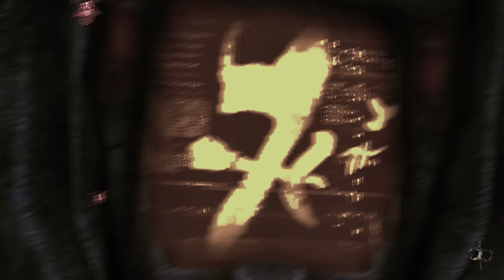GEARS OF WAR 2 Pelicula Completa en Español Latino | Historia Completa 4K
Gears of War 2 Historia Completa Español Latino 4K Xbox One X | Pelicula Completa

gears of war 2 gameplay español
gears of war 2 campaña español latino

Desarrollador:
Epic Games
Editor:
Microsoft
Género:
Acción, Shooter (Ciencia ficción)
Jugadores:
1-10 (Competitivo: 2-10 / Cooperativo: 2)
Idioma:
Textos en castellano, voces en castellano y manual en castellano
Lanzamiento:
7 de noviembre de 2008 (Pegi: +18)

Gears of War 2 es el segundo videojuego de la Serie Gears of War, siendo, al igual que su predecesor, del género de acción y disparos en tercera persona. Fue desarrollado por Epic Games y distribuido por Microsoft Studios. Su salida mundial fue el 7 de noviembre del 2008, de manera exclusiva para la consola Xbox 360.

Esta entrega es la secuela directa de Gears of War, lanzado 2 años antes. Narra lo sucedido después de la exitosa activación de la Bomba de Masa Ligera dentro de la Hondonada, a la que sorpresivamente logró sobrevivir la Horda Locust, volviendo con una fuerza aún más poderosa. La Coalición de Gobiernos Ordenados debe ahora encargarse de eliminar a la amenaza desde sus raíces.

El inicio de Gears of War 2 ocurre 6 meses después de lo acontecido en Gears of War. A pesar que gran parte de la horda Locust fue derrotada tras la detonación de la Bomba de Masa Ligera, la explosión también trajo severas consecuencias a la población humana al provocar que la Imulsión, una sustancia fosforescente en estado líquido, vaporizara y emergiera del subsuelo causando mortales enfermedades pulmonares a la raza humana. Mientras los humanos buscan sobrevivir a esta nueva amenaza, un nuevo y coordinado ataque Locust logra hacerse con algunas capitales humanas, que lentamente van cediendo frente a la ofensiva enemiga. La humanidad cuentan entonces con un último refugio, la antes impenetrable meseta Jacinto, desde el que se planea un último y desesperado contraataque: excavar hasta los refugios de los Locust que sobrevivieron al ataque de la bomba de Masa Ligera.